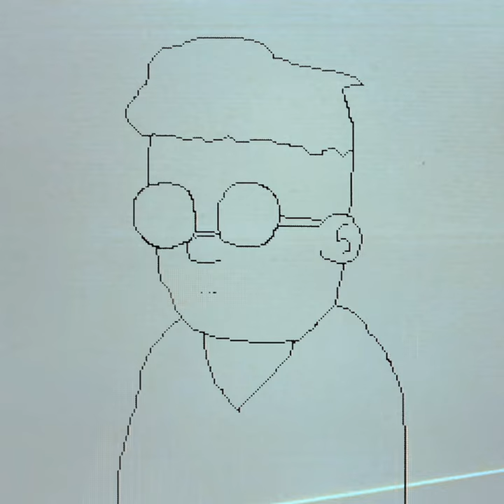Bus Stop - Created In MacPaint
I Created this animation in MacPaint Using a 1989 Macintosh Computer